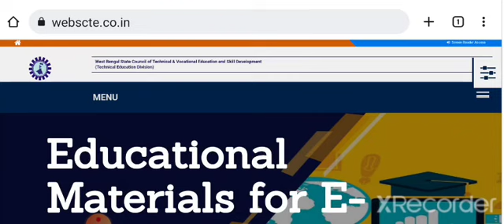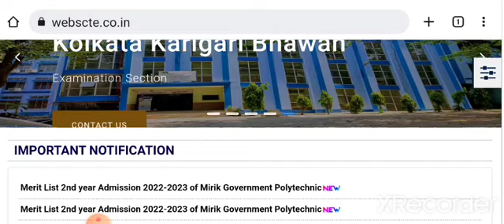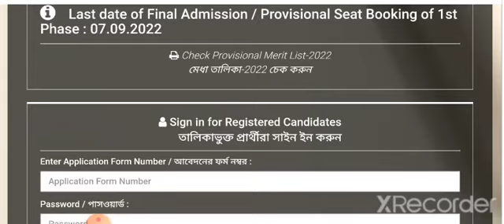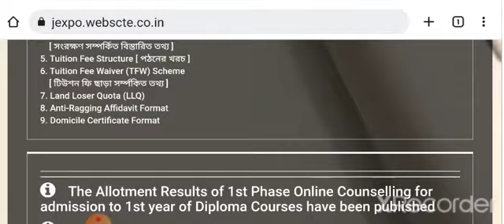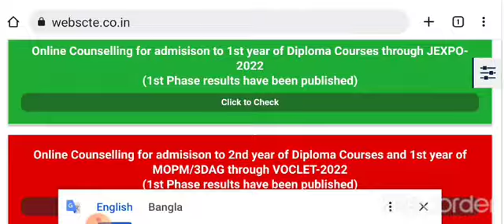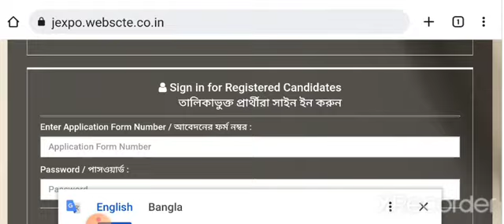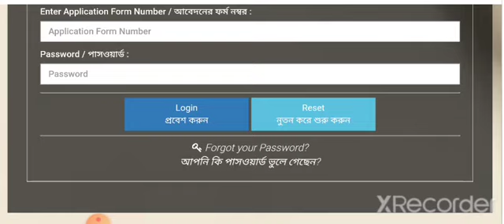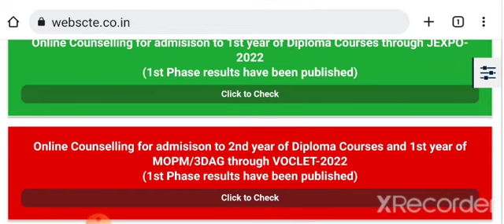JEXPO & VOCLET 2022 | যাদের ERROR দেখাচ্ছে তারা কি করবে❓| সবার এখন কি করা উচিত❓| WEBSCTE